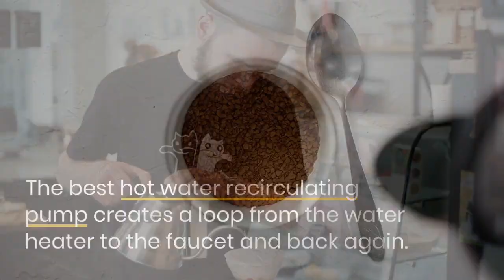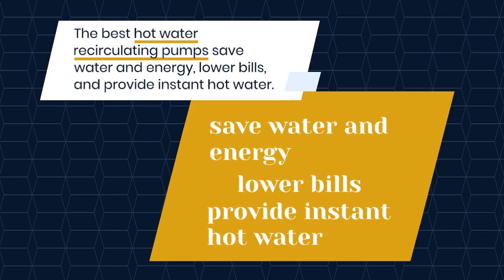Top 5 Best Hot Water Recirculating Pumps for Instant Hot Water in 2023 | Expert Reviews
Tired of waiting for hot water to reach your shower or faucet? A hot water recirculating pump may be the solution you've been looking for! In this video, we will be sharing with you the top 5 best hot water recirculating pumps for instant hot water in 2023, based on our expert reviews and analysis. We will be covering key features, pros and cons, and overall performance of each of these pumps to help you make an informed decision for your home. Whether you're looking to save time, water, or energy, this video is a must-watch for anyone interested in upgrading their home's hot water system. So sit back, relax, and join us as we explore the best hot water recirculating pumps for instant hot water in 2023.